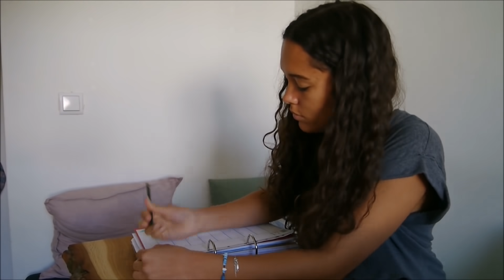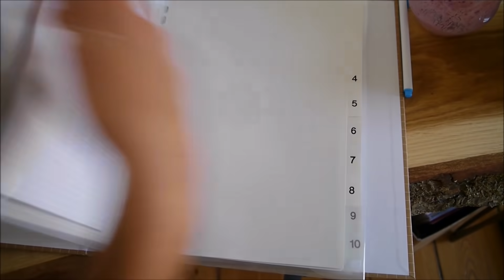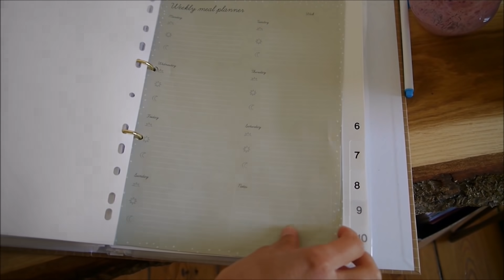Wie ich mein Leben auf die Reihe bekomme - Organisation, Putzen usw. | VLOG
Hiiii 😊
Heute gibt es einen kleinen, ganz entspannten Organisations / Haushalts etc. Vlog!

Eigenwerbung: Hier könnt ihr mein Buch bestellen! 😊